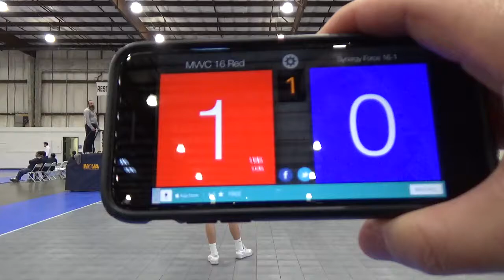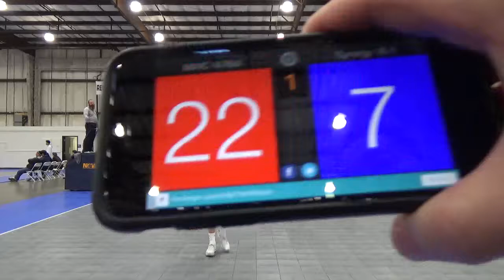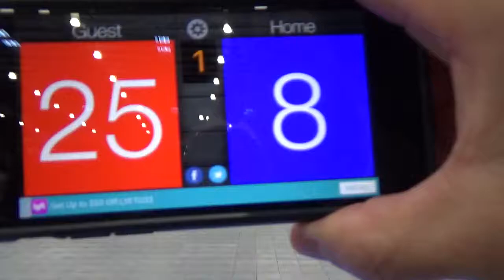MVVC 16 Red FW 2018 Synergy 16 1 Set 1